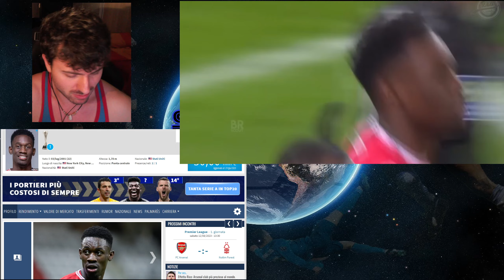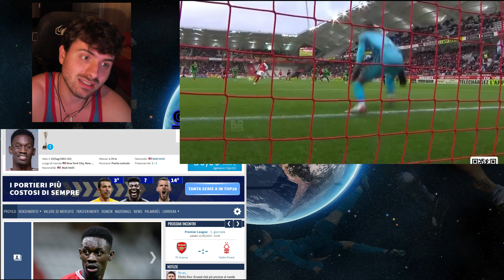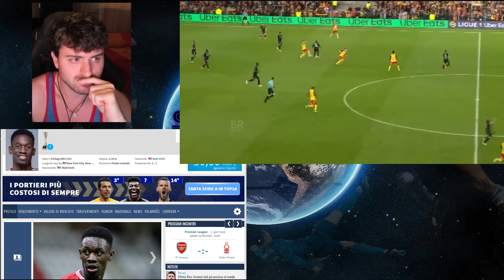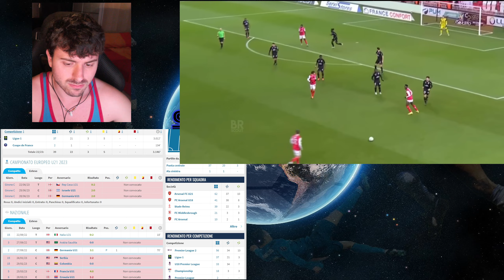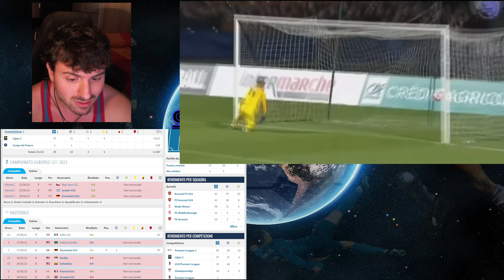Folarin Balogun Goal/Assist and Skills 2022/23 Welcome to Inter? analizzato in poche parole